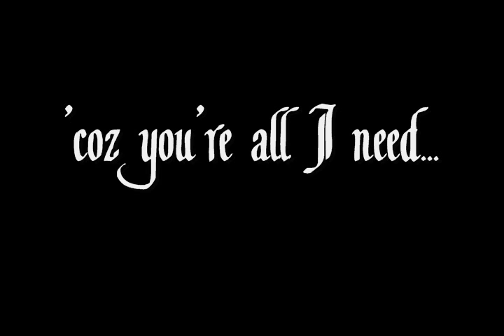MyPiano StayWithMe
This video is for my girlfriend, my Mary Jane Laraya, as a gift for our 61st monthsary together..